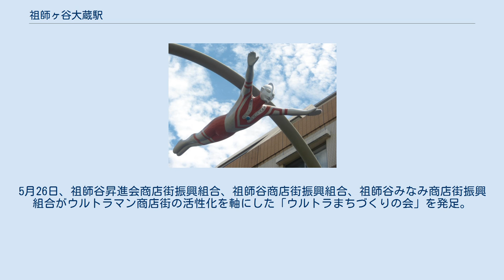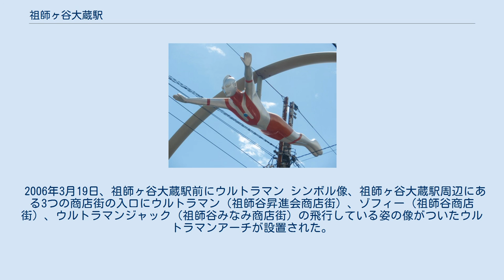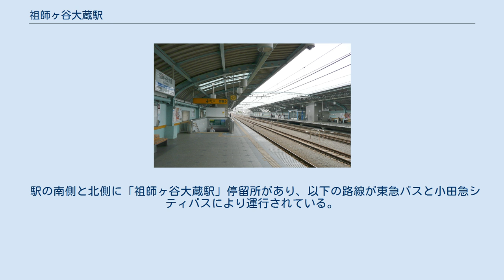祖師ヶ谷大蔵駅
祖師ヶ谷大蔵駅南口（2006年撮影） 祖師ヶ谷大蔵駅ホーム（2011年撮影） 祖師ヶ谷大蔵駅（そしがやおおくらえき）は、東京都世田谷区祖師谷1丁目にある小田急電鉄小田原線の駅。
 駅所在地が「北多摩郡千歳村大字下祖師ヶ谷」と「北多摩郡砧村大字大蔵」に挟まれるようにあったことから「祖師ヶ谷大蔵」となる。
 駅名は「祖師ヶ谷大蔵駅」であるが地名は「世田谷区祖師谷」であるため、駅周辺の店舗名などでは「祖師谷大蔵」と表記されることもある。
上述の東急バス「祖師谷折返所」も元は「祖師谷大蔵」というバス停名であった。
 複々線高架化工事着工前は相対式ホーム2面2線を有する地上駅で上下線ホームを連絡する跨線橋があり、ホームの西端（成城学園前駅より）で線路と祖師谷通りが直交しており、踏切が設けられていた。
上り方向ホームの西端に駅長事務室と常設改札口があり、下り方向ホームの西端には平日ラッシュ時の時間帯のみ使用されている臨時改札口があった。
高架化工事に伴い、間に通過線をはさんだ相対式ホーム2面4線を有する高架駅に改築されて、ホーム西端改札口に接した祖師谷通り踏切は廃止された。
 2004年5月22日まで下り急行線となる場所を用いて一部の上り優等列車が、各駅停車を追い越していた。
なお、配線上の都合から上り電車は急行線が通過後に、緩行線が到着直前に大きく揺れた。
5月23日に成城学園前駅から経堂駅の間にある上り複々線化に伴い、配線が一部変更された。
9月26日に経堂から成城学園前間の下り複々線化に伴い、下りの優等列車もホームに接しない線路を用いるようになった。
 下りの東北沢から登戸の間、上りの向ヶ丘遊園から東北沢の間にある急行線、緩行線は原則として以下の通りに使い分けられている。
 改札口は1階、ホームは2階にある。
待合室は1番と2番のホームにある。
トイレは1階通過線の真下付近にある。
エスカレーター、エレベーターは1階と2階にある各ホームを連絡する。
 2013年の設備投資計画にて行先案内表示器の新設が盛り込まれて 12月6日から供用を開始。
 改札口から段差なしで道路に接しているので改札口外部のコンコースには階段、エスカレーター、エレベーターは設けられていない。
 2019年（令和元年）の1日平均乗降人員は51,085人で小田急線全70駅中24位。
 祖師ヶ谷大蔵駅周辺の道路は狭く一方通行が多い。
道路地図を見ると成城学園前駅と環八通りの間に南北ベルト状に隘路地帯が存在しており、地理に明るくない人は道に迷うことがある。
これは耕地整理をしないままに宅地化されたためである。
 ウルトラマン商店街（2014年撮影） ウルトラマン シンボル像 ウルトラマンアーチ ゾフィーアーチ ウルトラマンジャックアーチ 2005年4月3日、祖師谷昇進会商店街振興組合、祖師谷商店街振興組合、祖師谷みなみ商店街振興組合が円谷プロダクション協力のもとでウルトラマン商店街が誕生。
ウルトラマン商店街は祖師谷昇進会商店街、祖師谷商店街、祖師谷みなみ商店街の総称である。
祖師ヶ谷大蔵駅から祖師谷通りを約800メートル南下した場所に円谷プロダクションの初代社屋（後の砧社屋）があったことから「『ウルトラマン』発祥の地」と呼ばれている。
5月26日、祖師谷昇進会商店街振興組合、祖師谷商店街振興組合、祖師谷みなみ商店街振興組合がウルトラマン商店街の活性化を軸にした「ウルトラまちづくりの会」を発足。
 祖師ヶ谷大蔵駅の改札口は一か所でコンコースも一か所であるため、「xx口」という名称はない。
コンコースは西側と北側に開けており、西側は祖師谷通りに接して北側は祖師谷大蔵交番が立地する広場に面している。
駅北側の広場は西側が南北方向の祖師谷通り北側が東西方向の世田谷区に面しており、ウルトラマンがスペシウム光線を撃つポーズがついた祖師ヶ谷大蔵駅周辺案内板、ウルトラマン、ウルトラセブン、怪獣を彫り込んだマンホールと車止めがある。
祖師谷みなみ商店街に入ってすぐの所にウルトラマンのボディをモチーフにしたモニュメントがある。
 2006年3月19日、祖師ヶ谷大蔵駅前にウルトラマン シンボル像、祖師ヶ谷大蔵駅周辺にある3つの商店街の入口にウルトラマン（祖師谷昇進会商店街）、ゾフィー（祖師谷商店街）、ウルトラマンジャック（祖師谷みなみ商店街）の飛行している姿の像がついたウル...